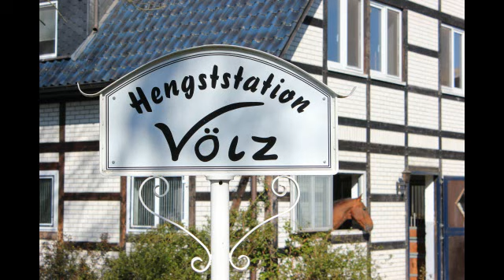STALL VÖLZ Hengst BRANTZAU SF Turnier Schneverdingen 07/2016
Hengst BRANTZAU SF v. Baloubet du Rouet - Carthago
Turnier Schneverdingen 07/2016